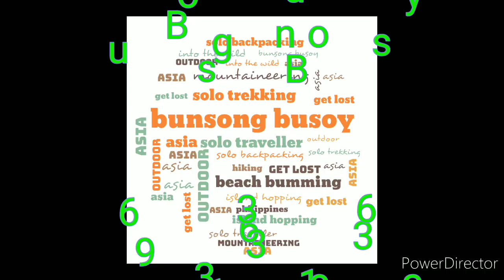Mount Daguldol v.01.11-12.2020 HD 720p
MT. DAGULDUL
San Juan, Batangas
Major jump-off: Brgy. Hugom, San Juan
LLA: 13°40.380N 121°19.160E, 672 MASL (+ 672 m)
Days required / Hours to summit: 1-2 days / 5 hours
Specs: Minor climb, Difficulty 3/9, Trail class 1-3
Music Credit to : Jack Stauber - Buttercup (LøØex Bootleg version)